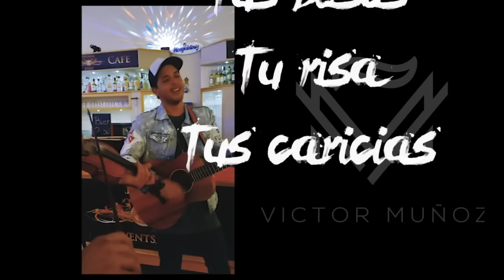DESCUBRE CÓMO SE CURA EL CORAZÓN... con el poder de la música.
Quiero compartir esto con ustedes...
Hace unas semanas, al comienzo de mi GIRA por EUROPA, fui a una ciudad de Alemania llamada Kiel a cantar en un evento benéfico para nuestra amada Venezuela. Después del concierto me quedé hablando un rato con la gente y entre ellos estaba un violinista turco que no hablaba nada de español y muy poco inglés. Intenté comunicarme como pude, pero nuestra única herramienta de comunicación en común era la MÚSICA. Empecé a tocar mi guitarra y él su violín y este fue el resultado: MAGIA. Que experiencia tan bonita sentir como la música es el lenguaje universal que mueve nuestros sentidos. Culturas totalmente distintas estrechadas por el sonido de las cuerdas. Esta canción se llama "Ya pasó" y la escribí en un momento muy doloroso de mi vida. Me refugié en la música para desahogarme y expresar lo que sentía en ese momento... y es que a veces escribir es la mejor manera de curar un corazón roto. "Ya pasó" saldrá en mi próximo álbum, que viene muy pronto. Espero que les guste.